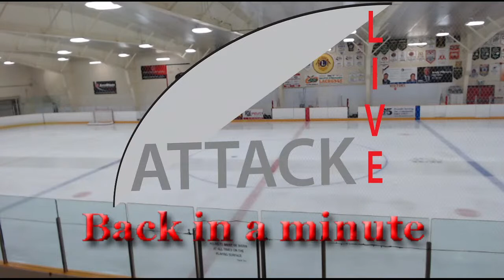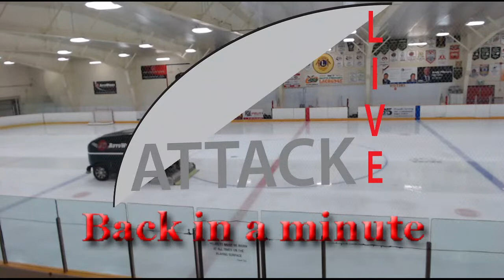Spryfield Attack vs Sackville Vegas Knights Game 1 of the Play-offs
Game 1 of 3 in the NSRJHL  play-off series